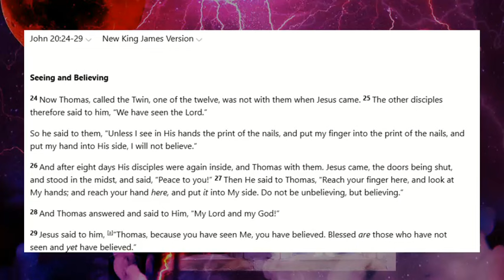Jesus is GOD & The Son of GOD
Gino Jennings continues to lie and confuse many about the deity of Christ. He is on record stating that Christ was not God in the flesh. Once again I expose this heresy.